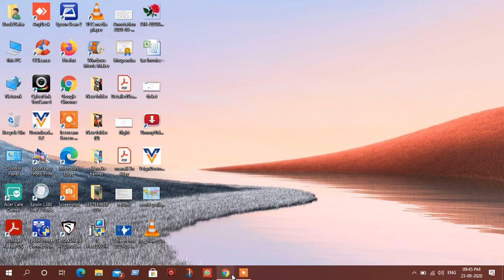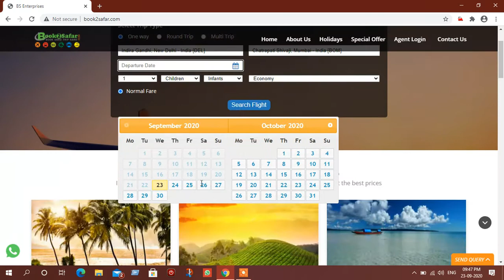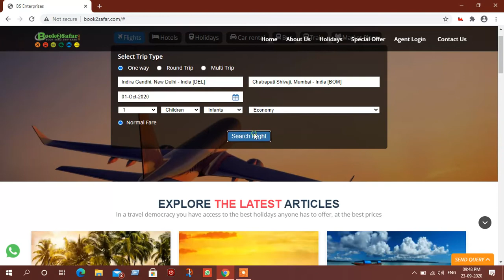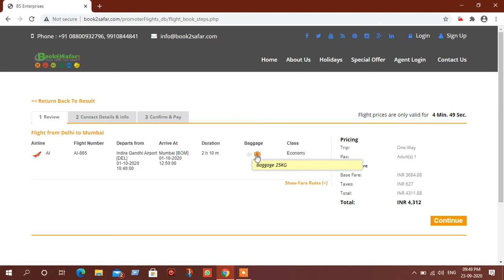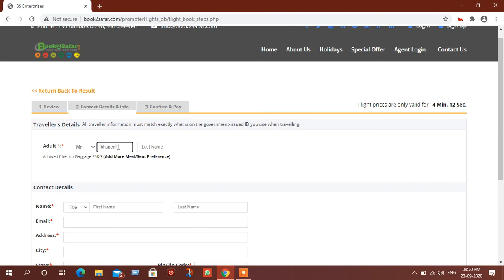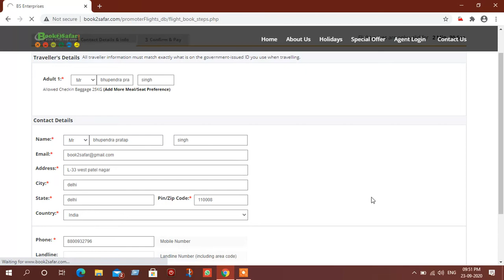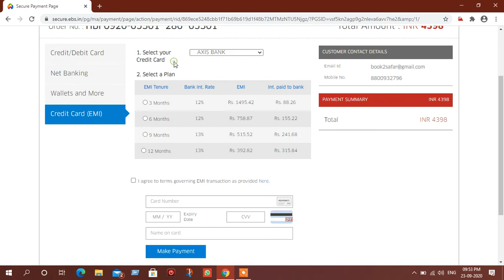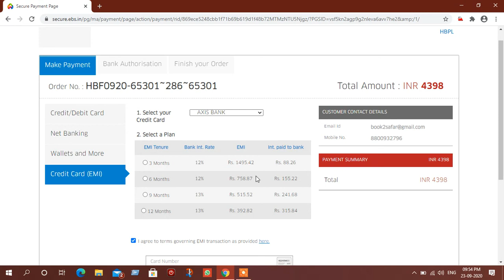How To Book Flight Ticket